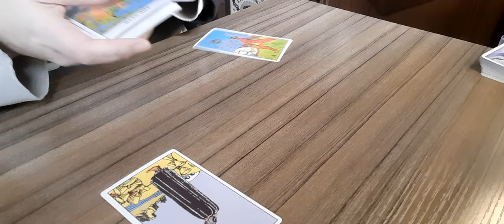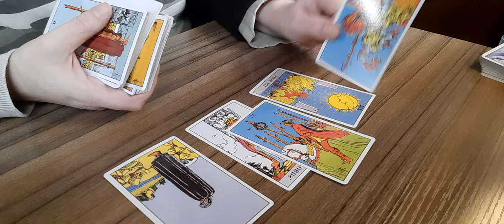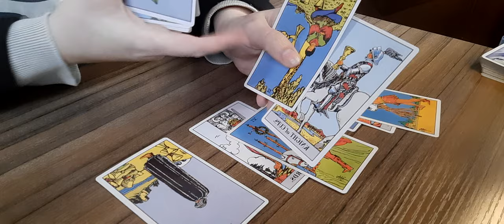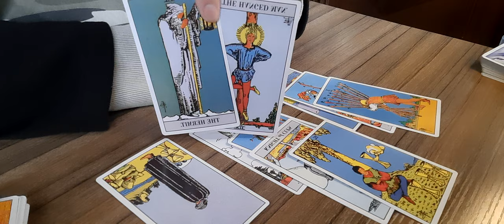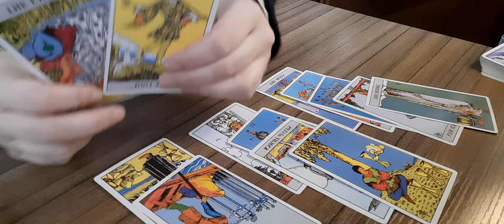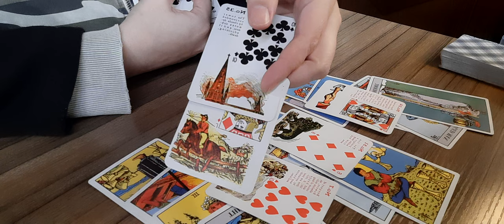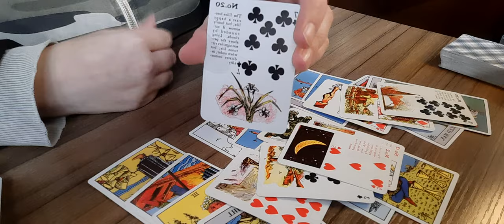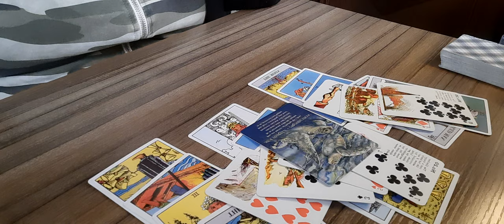SCORPIO - Pepperidge Farm Remembers - December 2022